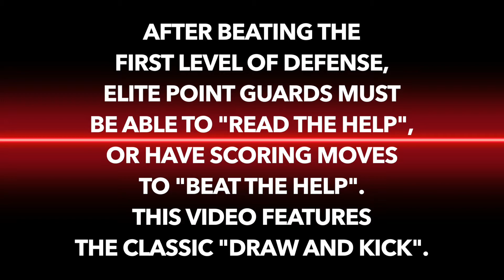🏀 PointGuard Lessons: Draw and Kick ‼️ How to Play Point Guard NBA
EVERY POSITION needs to have this skill, especially point guards. In these clips, TJ McConnell and Kyrie Irving draw in helping defenders when they drive, then "kick" the ball out to open teammates.

I would love to hear from you in the comments, and it would also mean a lot if you helped me build this channel by sharing my videos with your players, teammates, or coaches!

Mason Waters is a 23-year old basketball coach from Atlanta, Georgia and a current assistant coach at Flagler College. He has authored a book called, "College Basketball Programs and Social Media" which has served nearly one thousand college, high school, and youth programs around the country. Mason's website is and you can find more info on him there.

Mason's website is and you can find more info on him there.